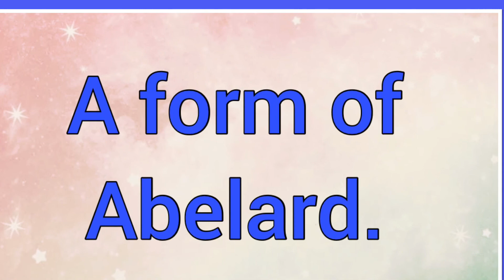Abelardo : Name Origin Meaning